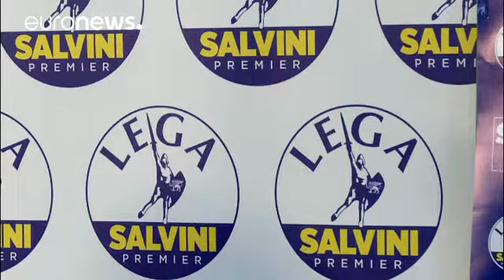Λέγκα: «Οι Ιταλοί αποφάσισαν για την Ιταλία»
«Όσο περισσότερο μιλάει ο Γιούνκερ, τόσες περισσότερες ψήφους κερδίζουμε», δήλωσε ο ηγέτης του κόμματος…